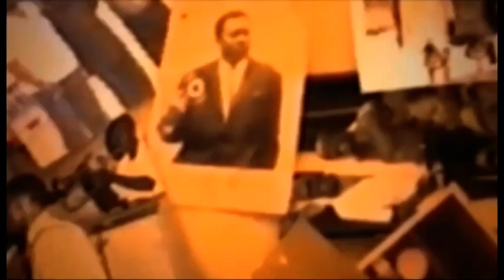BOTALA NIVEAU DIDIER LACOSTE ABETAMI NA BA NZOYI YA MAISON MERE LOKOLA MUANA MUKIE NA SONI